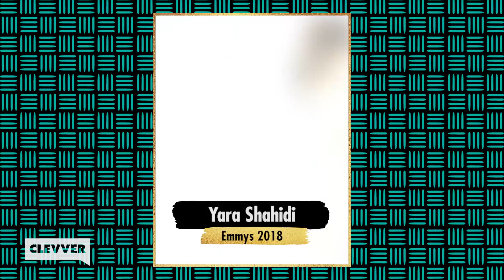Best & Worst Dressed 2018 Emmys (Dirty Laundry)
The 70th Emmy Awards happened last night and all our favorite TV stars came to celebrate - it's time to review the best & worst fashion from the red carpet!